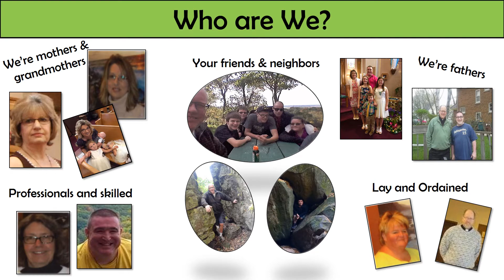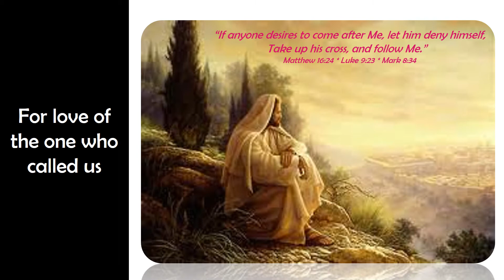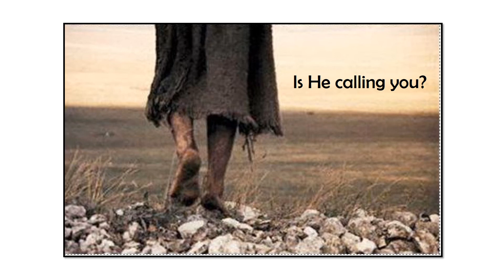St. Katharine Drexel Secular Franciscan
Short video highlighting the SKDOFS, and how we're connected to the universal Franciscan Order, what we do, and why we do it